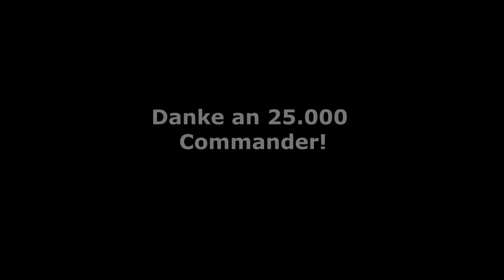Special | Wie zelebriert ein Commander eigentlich 25.000 Youtube Subs?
►Song: Rama Lama Ding dong :D